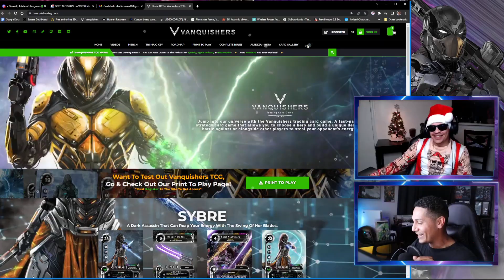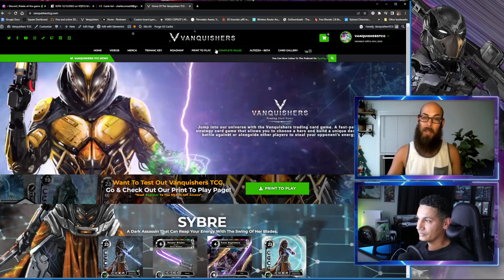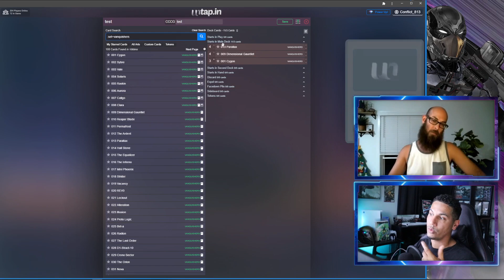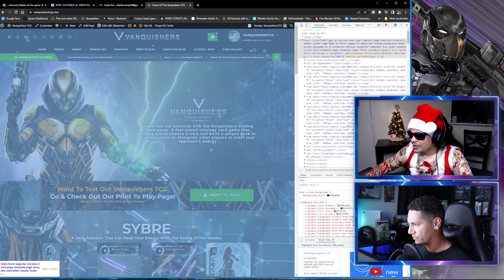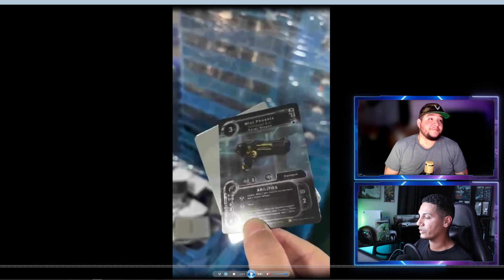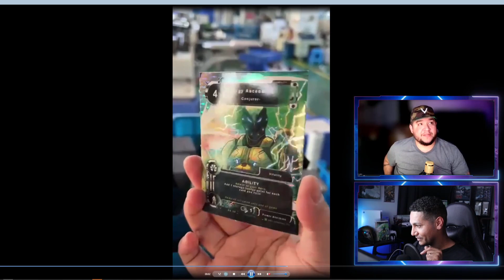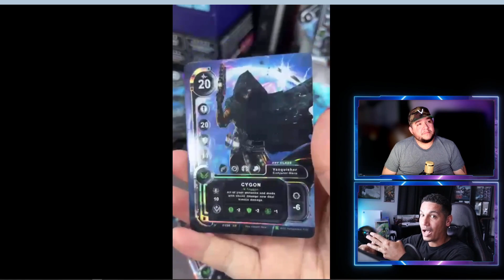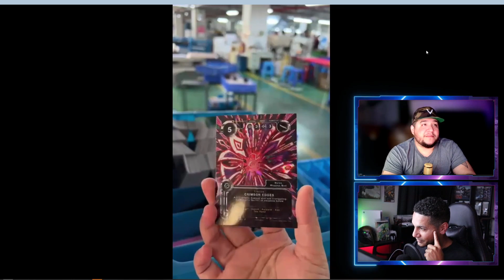Vanquishers TCG - State Of The Game - 12/12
On This New State Of The Game, We Go Over Future Plans, Objectives & Events For Next Year. We Also Talk About Updates That Are In Progress With The Website. And Review Tournament Rules, Penalties And The Good Spirit Of The Game.

Vanquishers Out!

Sign-up to the Vanquishers TCG website thru our Linktree and have a change to get our VST:INITIATIVE CARD.

When you get to the Linktree, click the "V:Street Team Initiative (free card)" button and follow the instructions.